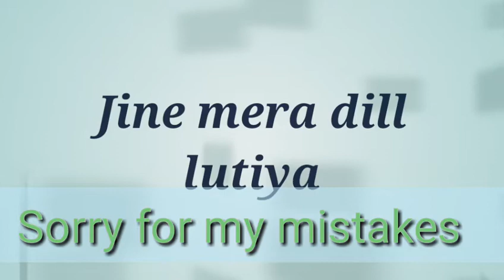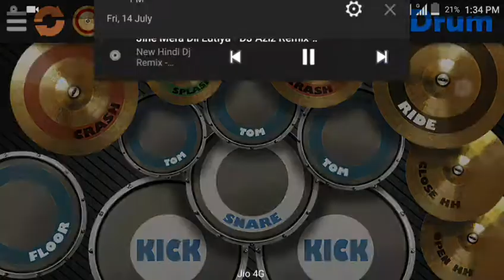Jine mera dil lutiya Song(cover)